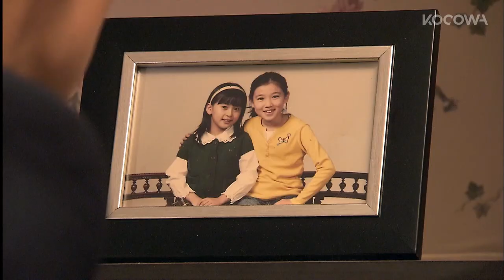[KOCOWA.zip] See a new side of Lee Jung Jae, the main actor of Squid Game! [ENG SUB]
💌ABOUT Master in the House

Almost everyone questions the purpose and goal of life. And most successful people have unique perspectives and lifestyles that have made them stand out from the norm. This reality show stars five young men, Lee Seung Gi, Yang Se Hyeong, Shin Seong Rok, Kim Dong Hyun, and Cha Eun Woo who are famous in their own right but are searching for more. They are turning to the masters of success to see what they can learn and emulate in their own lives. They'll spend 2 days and 1 night learning from the la creme de la creme in Korea. Who will they meet on this journey? And what pearls of wisdom will they learn? Come along for the ride and see what these five young men will discover.

GENRE: Variety
SUBTITLE: English, Portuguese
COUNTRY: Korea
YEAR: 2018
MAIN CAST: Lee Seung Gi, Yang Se Hyeong, Kim Dong Hyun, Eun Ji Won